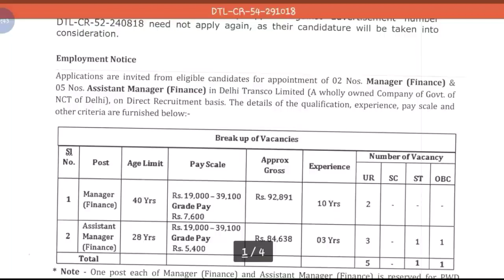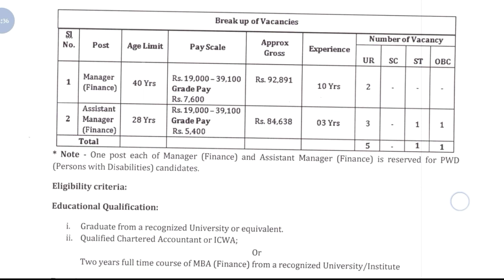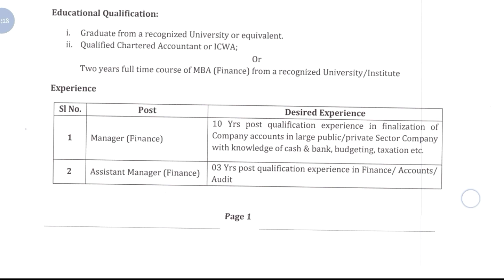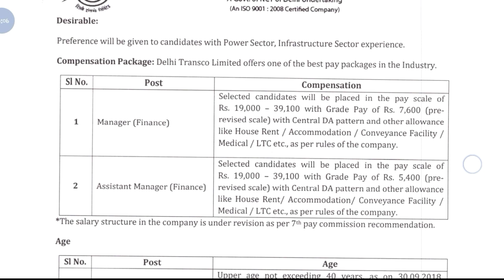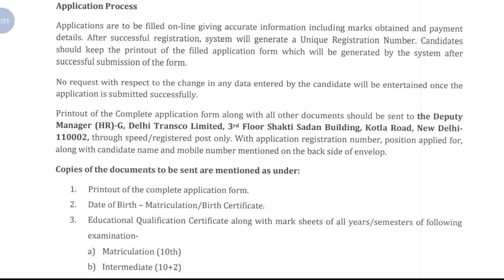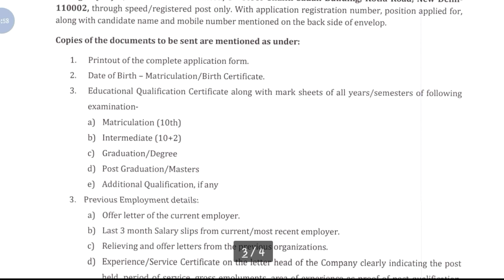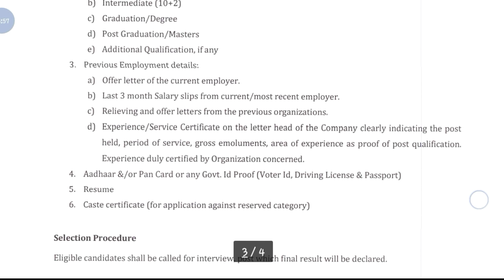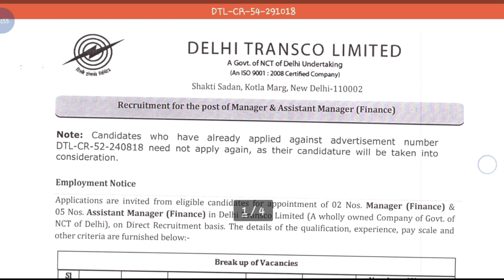Delhi Transco Limited Recruitment 2018 || Online Application || Govt. Job 2018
Hi guys!

Delhi Transco Limited Recruitment 2018 || Online Application || Government Job 2018 |Private company Job 2018| Latest job information| Sarkari Nakri 2018 Check my all latest videos subscribe my channel for watch more video and support this channel.